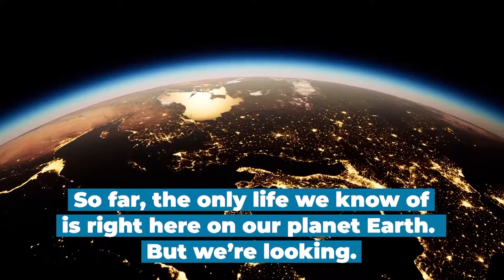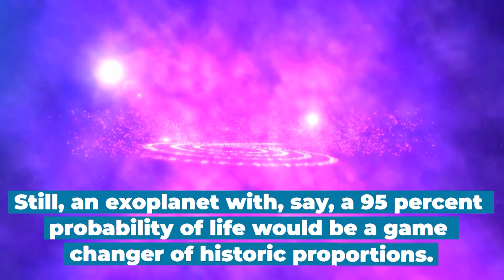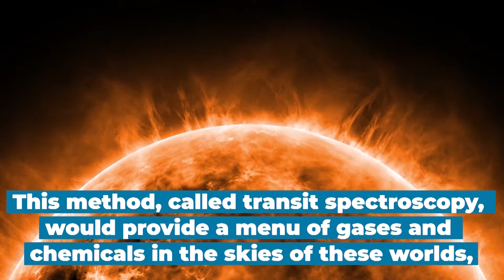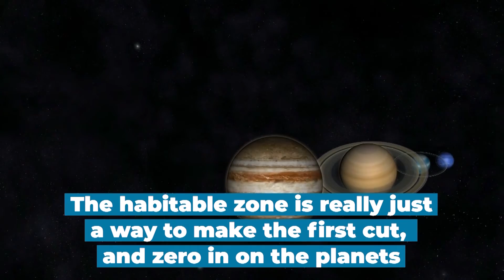NASA's James Webb Telescope - "Is there life beyond earth?"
The NASA James Webb Space Telescope could get humanity closer to answer the question if we're alone in this universe. But to what signs of extraterrestrial life are we looking for and will we detect extraterrestrial life when we see it? We hope - and definitely believe - that the James Webb Space Telescope contributes to astrobiology. Do you?